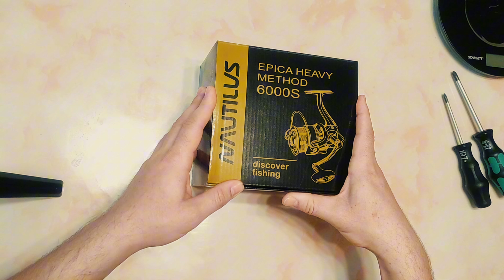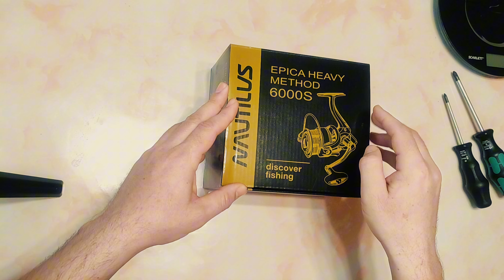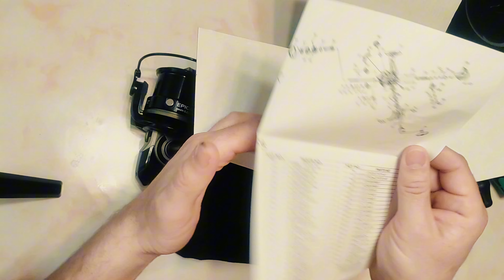Nautilus Epica Heavy Method. Разбор фидерной катушки специалистом.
В этом видео вы увидите полный разбор фидерной катушки  Nautilus Epica Heavy Method, узнаете количество и расположение подшипников, размер главной пары и другие технические особенности этой катушки.

🎣 Полезная информация, фото и видео-отчеты, свежие новости рыболовной индустрии, а также конкурсы и классные призы от Nautilus в сообществе Пиранья в ВК